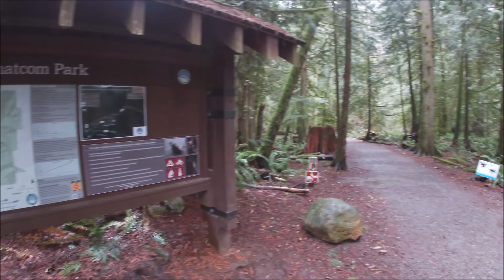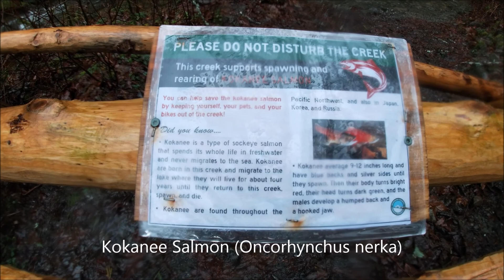2020 #4 Hertz Trail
This trail was once the railroad bed for the Bellingham Bay and Eastern Railroad. It was constructed in 1902, and in 1903 the BB&E was bought by Northern Pacific. Passenger travel ceased in 1940, and freight travel ceased in 1970.

Whatcom County acquired the land in 1998.